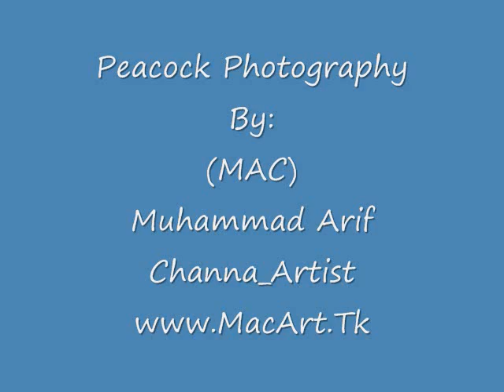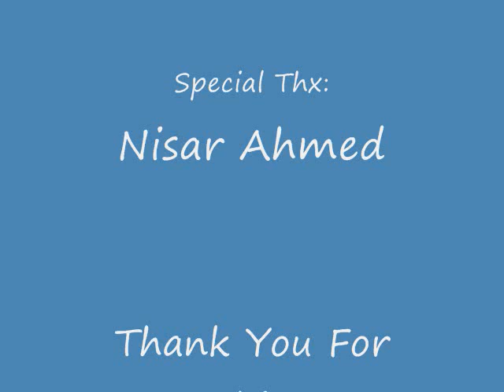Peacock Photography By Muhammad Arif Channa www MacArt TK